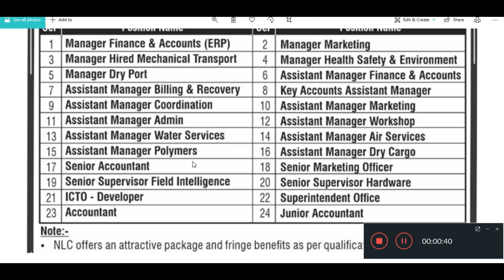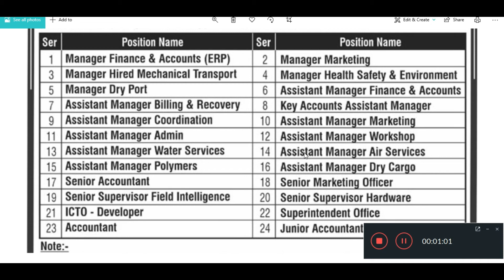nlc latest jobs national logistics cell jobs 2021 - latest national logistics cell nlc jobs 2021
What will be Covered in this video?
NLC has announnced 20+ jobs in Pakistan.More aupdates about apply watch the complete video.

.Following Quries are solved.